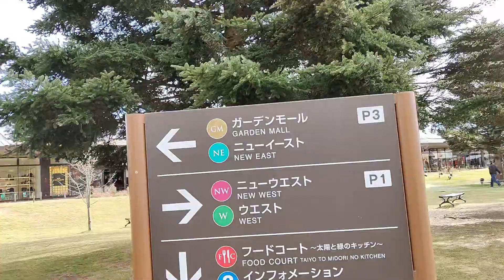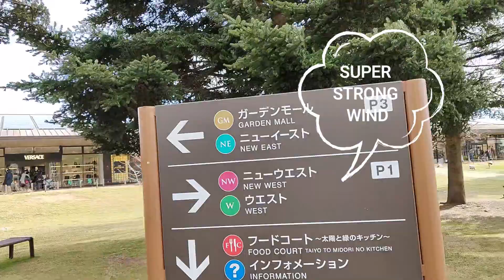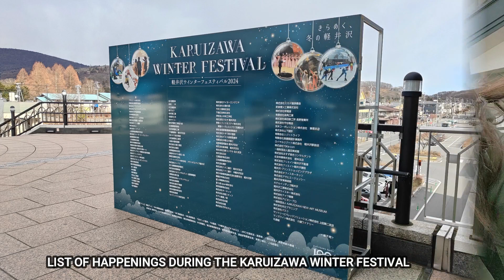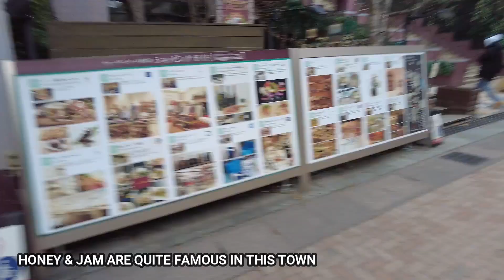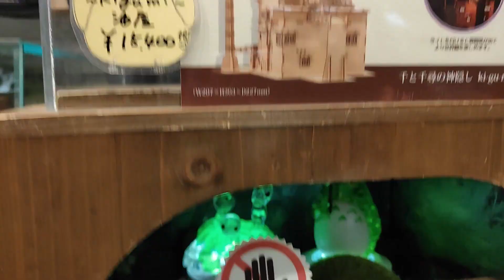KARUIZAWA | Nagano Prefecture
A short escape from Tokyo. We took the Shinkansen to Karuizawa, Nagano Prefecture for a few days trip. Stayed at the Karuizawa Prince Hotel (West). Visited the Karuizawa town, Ski Resort, Kusatsu etc... (in different videos).

Credit:
Song: Fredji - Welcome Sunshine